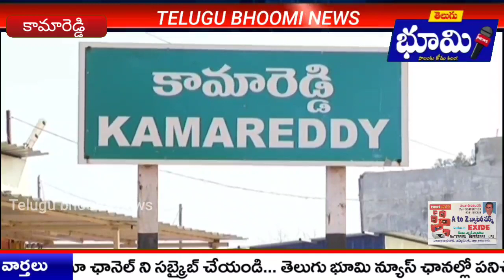విష జ్వరాలు వనికిస్తున్నాయి. జ్వరాలతో ఇంటికొకరు మంచం పడుతున్నారుtelugubhoominews